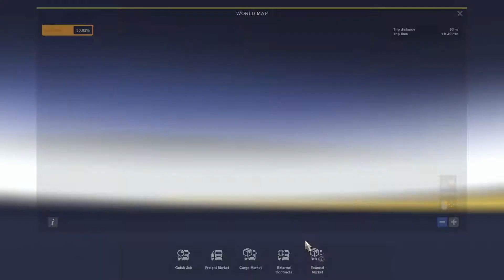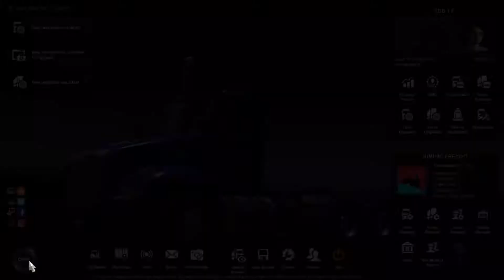American Truck Simulator #77 | Potassium from Portland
Hauling potassium from the west side of Portland to the farm.

Jazzycat: jazzycat.ucoz.net